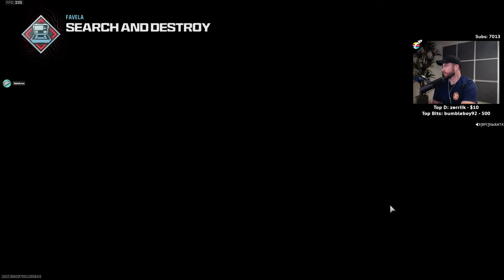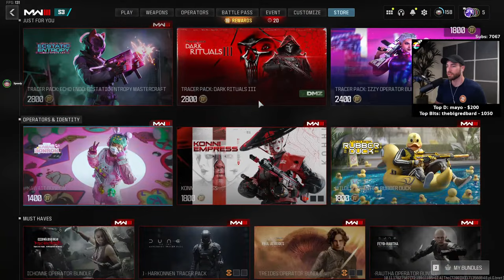Hopefully everyone is super wholesome Call of Duty MW3 tonight!